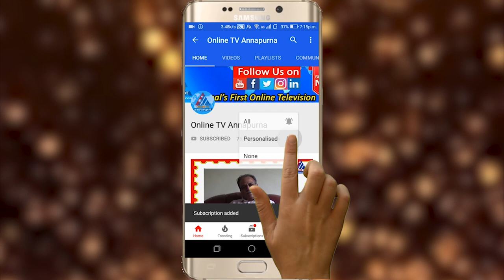काठमाडौंमा डेढ वर्षिय छोराकी आमाले आफ्नै श्रीमानको चक्कुले रेटेर हत्या || Jorpati Hatya